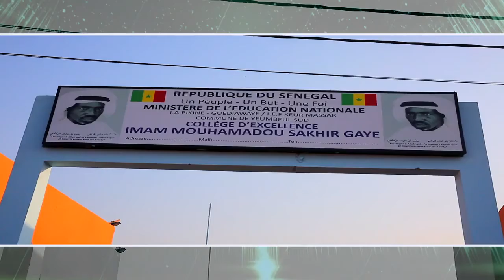Inauguration College d'Excellence à Yeumeul Sud ce ven 6 et sam 7 nov 2020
Walfadjri
Walf tv
Walf fm
Tfm
Sen tv
Senegal7
DAKARBUZZ
Kouthia show
Ahmad aidara
Alioune sall
GUÉDIAWAYE
Pikine
Yeumbeul
Bara Gaye
Ousmane sonko
Sonko président
Sonko 2024
Ousmane sonko a ziguinchor
Élection
Allez les lions
Sénégal
BuzzStudio
Evenprod
Marodi tv Sénégal
Xalaat tv
Dakar matin
Macky sall
Maire Guediawaye
Oustaz
Serigne
Mbacké
Sy
Niass
Touba
Tivaoune
Kaolack
Médina baye Niass
Zik fm
Rfm
Bougane Gueye dany
Youssou N'Dour
Wally seck
Sunu xalaat
Buzz Senegal
Dakar Sénégal
Wally seck
Sidy Diop
Youssou N'Dour
Oustaz modou fall
Modou fall
Arrêt mère thiaba
Bara Ndiaye
Kouthia show
Sonko
Ousmane sonko
Malika tv
Asfiyahi tv
Adamo attaque
Hady niass
Xalat tv
Wa in yakadou
Wakhtanou fadiar
Basmala
Serigne touba
Tivaoune
Ahmad Khalifa niass
Mor kebe
Oustaz Mor kebe
Ismpro 24
Oumar sall
Akhlou sounah
Alkhouran ak sounah
Tafsir
Ngabou
Football
Lamb dji
Modou lo
Ama Baldé
Balla Gaye 2
Arena
Sa ndiogou
Sonhibou diop
Touba mbacke
Ndiassan
Médina baye Niass
Dahira
Daara dji
Zikar
Zikroullahi
Alamnasrah
Ya latifou
Latif
Ya fatahou
Gamou 2022
2a tv
2a tv ahmed aidara
Revue de presse Ahmed Aidara
Kouthia tv
Revue des titres ahmed aidara
Vacances
Noyade
Laap
Plage
Lac rosse
Plage malika
Plage mali bou
Plage Guediawaye
École
Parents
Pourquoi yewwi askan wi Reporté
Apr yeumbeul
Politique yeumbeul
Keur massar
Yeumbeul tv
Biir yeumbeul
Yewwi askan wi en direct
Seneweb
Walfadjri
Edition soir walf tv
Mali cedeao
Tabaski 2022
Tabaski
Gamou
Sport
Lamb tv
Lutte tv
Balla gaye 2
Gris bordeaux
Sa thies
Lac de guerre
Gaston Mbengue
Modou lo
Actualités
Manifestations
Ama balde
Eumeu sene
Pikini
200% pikine
As pikine
Tfc
Jarraf
GUÉDIAWAYE fc
Ligue sénégalais de foot
Xalaat